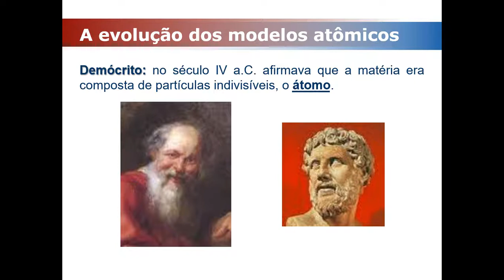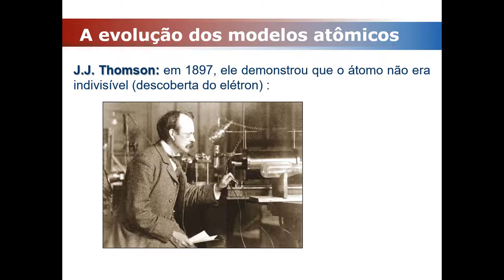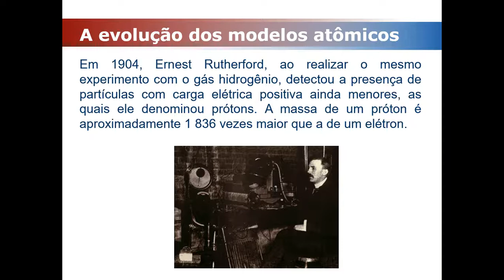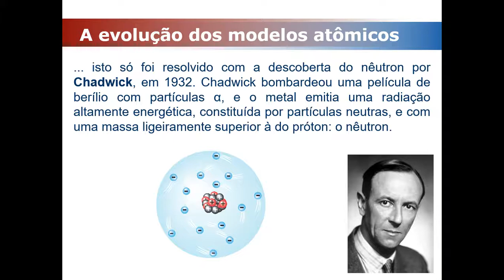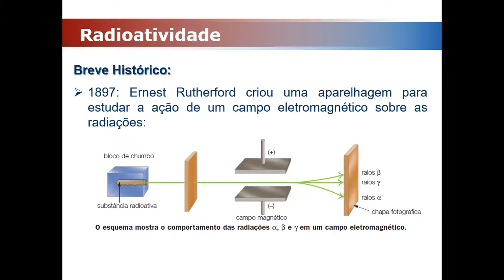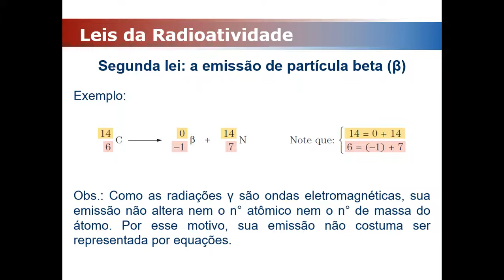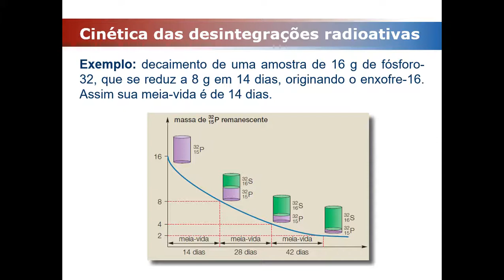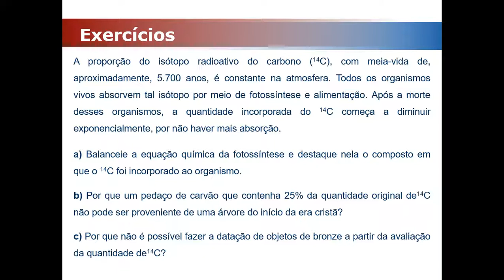A evolução dos modelos atômicos